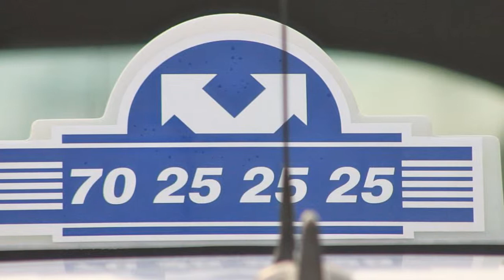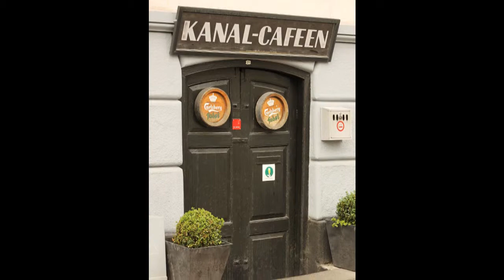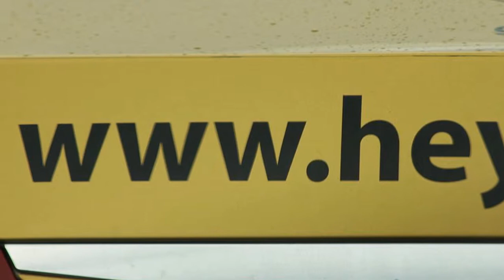Copenhagen, Denmark - Copenhagen Taxi Eyes June 2013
images seen through the lense mostly caught from the drivers seat in a Copenhagen Taxi and public on facebook group Copenhagen Taxi Eyes